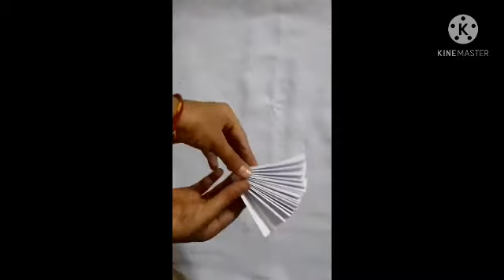How to make hand fan easy at home |Crazy World